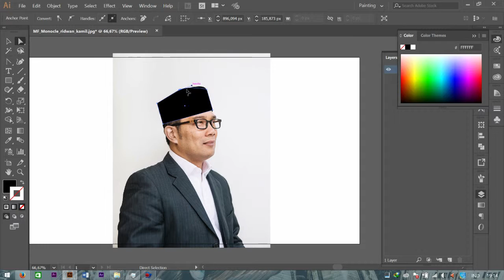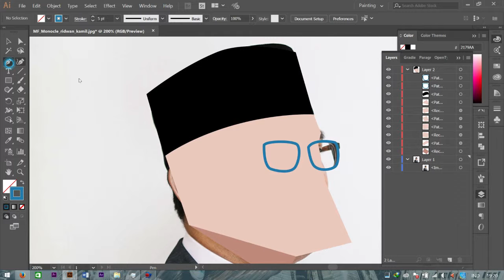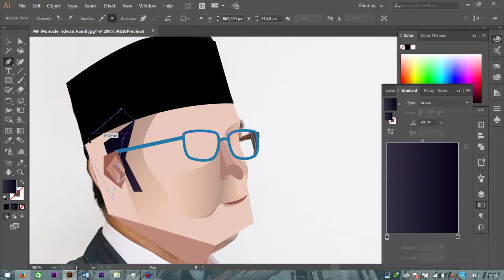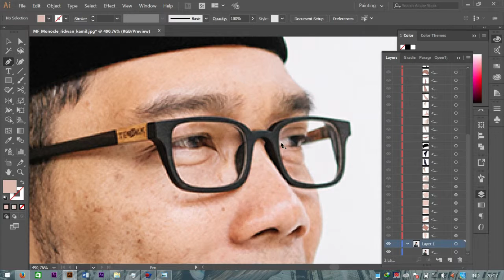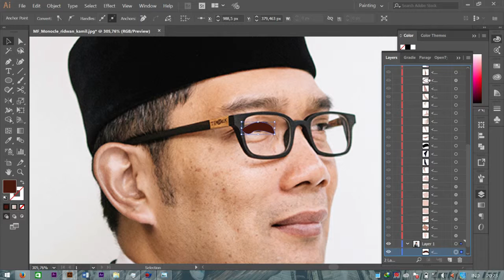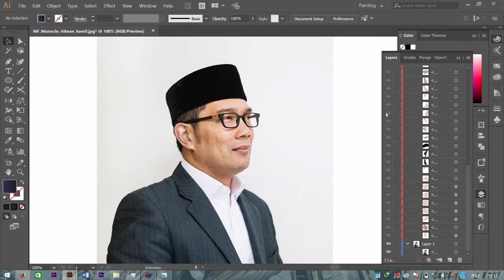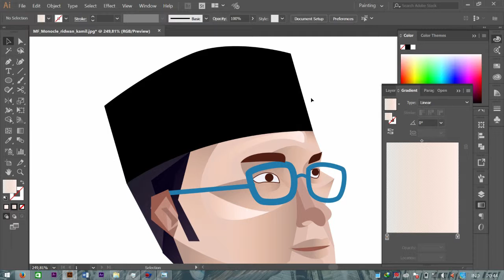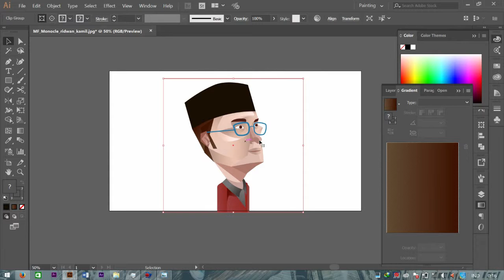How to make Character Ridwan Kamil - Speed art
This video is a video tutorial on how to create a Adobe Illustrator vector, Photoshop manipulation effect, retro, Logo, and others,
Please watch from beginning to end, you will see step by step,
Follow as in the video above, for maximum results, please repeat many times,